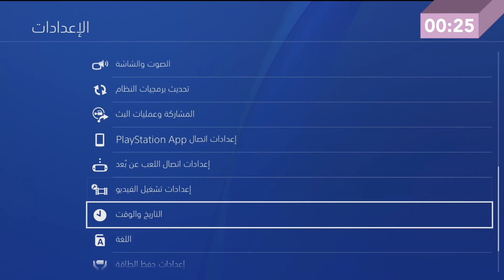كيفية تفعيل التنزيلات التلقائية في أقل من 30 ثانية | PS4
تحب ألعابك المفضلة تكون محدّثة على طول؟ عشان هيك لازم تشتغّل التحديثات التلقائية.

كلها ٣٠ ثانية نستعرض فيها تفعيل ميزة التحديثات التلقائية على جهاز بلايستيشن ٤.

كما يمكنك التواصل معنا عبر قنوات التواصل الإجتماعي:
:فيسبوك